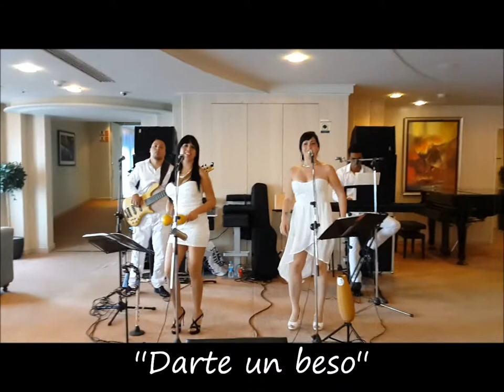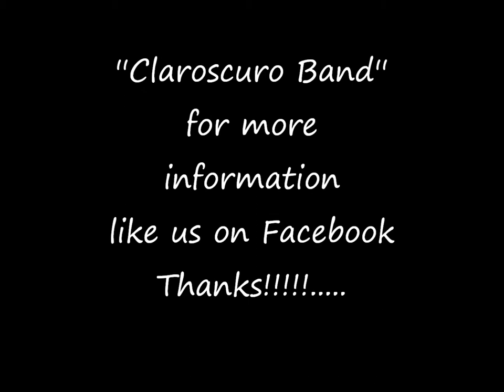Claroscuro Band @ Cruise Ship 2014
Claroscuro Band performs the best rhythms of Latin-America and international music.
It was founded in the year 2010 in Havana,Cuba, with the main purpose of getting together young,charismatic and talented cuban musicians who were able to get the public's attention with their refreshing mixture of talent,professionalism and energy.